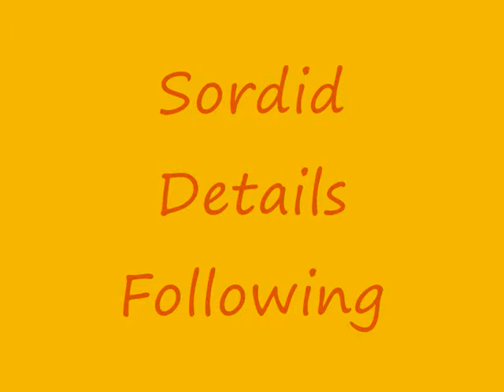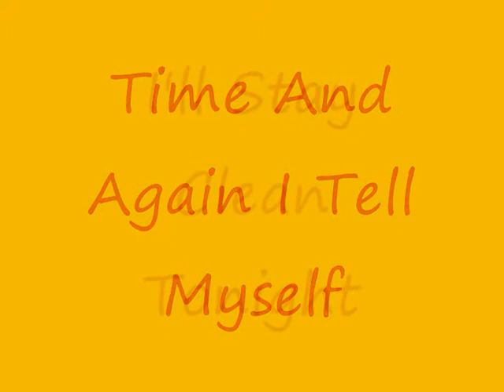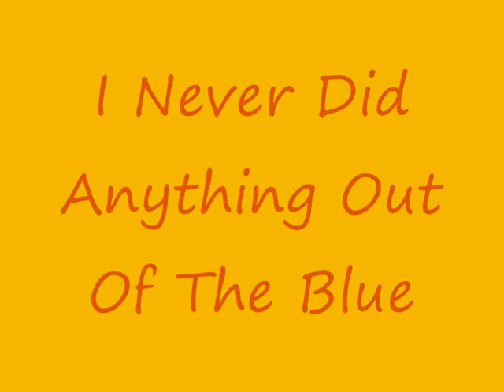ashes to ashes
video to the song ashes to ashes by david bowie